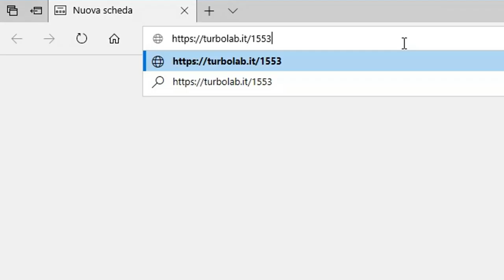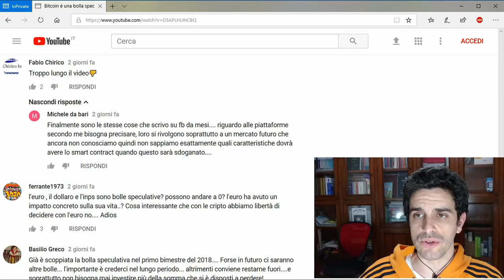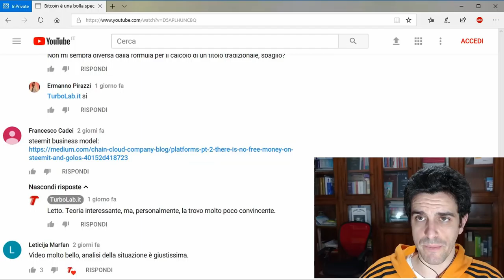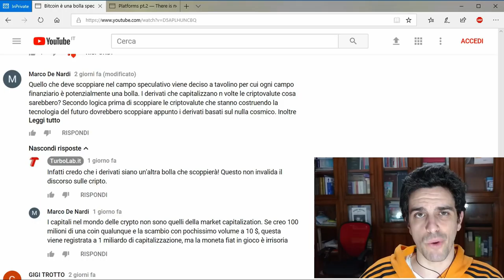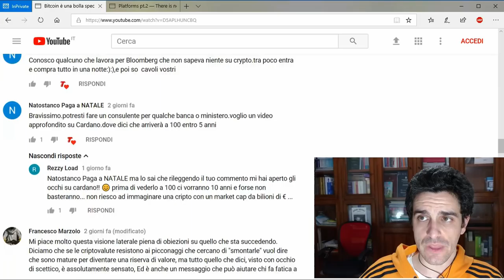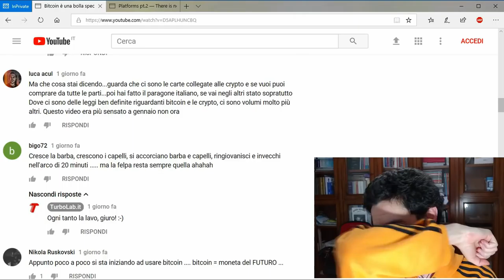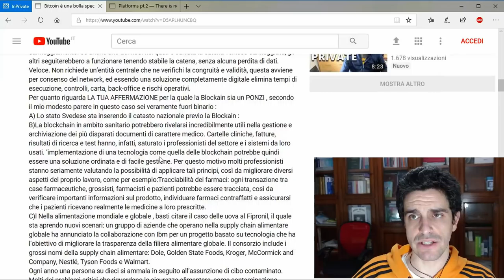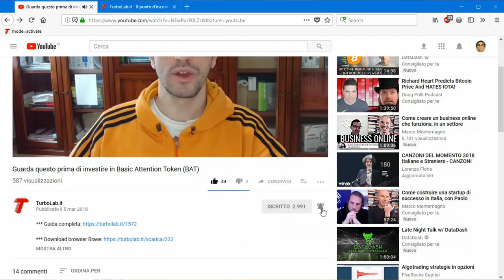Rispondo ai vostri commenti su "Bitcoin è una bolla speculativa"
Il mio video "Bitcoin è una bolla speculativa" ha ricevuto parecchi commenti. Rispondo qui un po' a tutti. Altre osservazioni o critiche? Lasciatele di seguito!